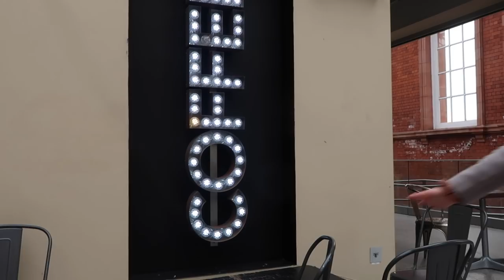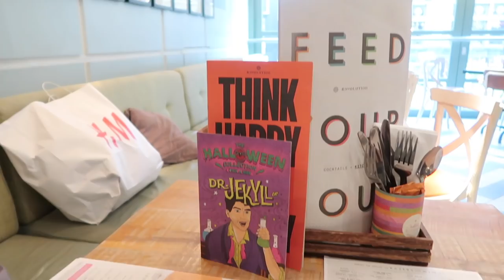UNI VLOG | Exploring Lincoln, Meeting An Internet Pal + A DAY IN NOTTS!!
DISCOUNTS/CODES♡:
Degusta Food Subscription Box: CHARLOTTER-ACAC (first box for £5.99!)
Printiki: 4ERWBX4R
Lalalab: PGAQ15CP